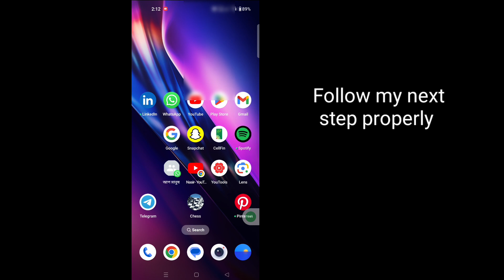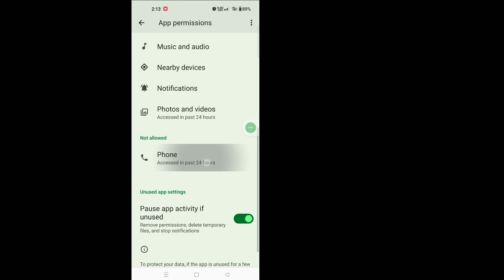How to Fix Telegram Verification Code NotReceived Problem (2024)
How to Fix Telegram Verification Code Not
Received Problem (2024) | Telegram Verification Code Problem

Here in this tutorial, i will show you How to Fix Telegram Verification Code Not
Received Problem.It's a very simple method and Telegram Verification Code Problem below without skipping.

Telegram Verification Code Problem

Your Query about How to Fix Telegram Verification Code Not Received Problem :

fix telegram confirmation code not receving problem
code not receving problem telegram
telegram verification problem
code not sending
how to fix telegram verification code not received problem
how to fix telegram verification code not received
telegram verification code
how to telegram verification code problem solve